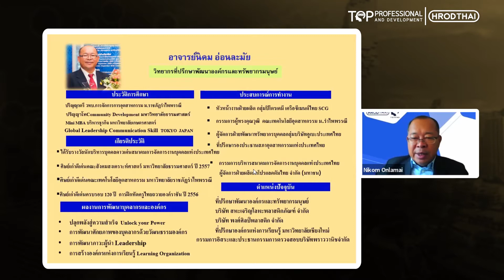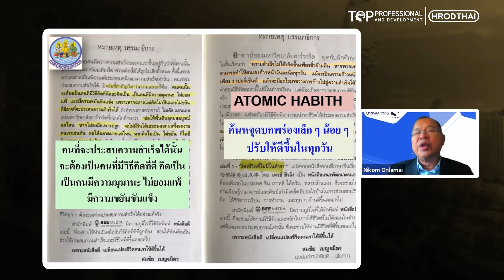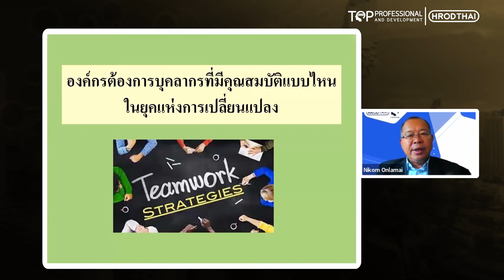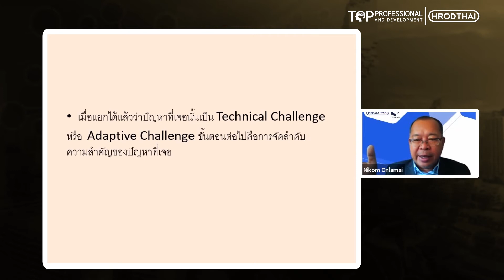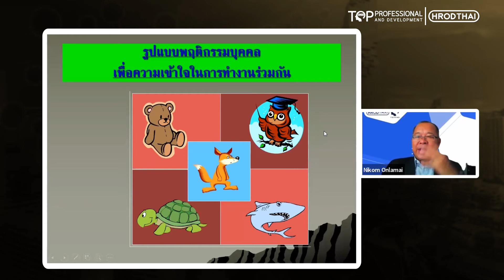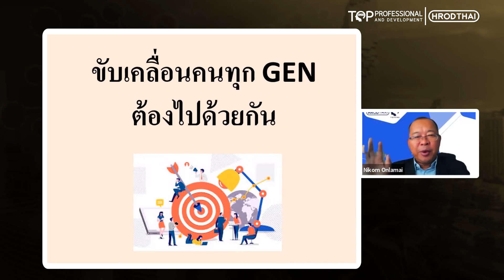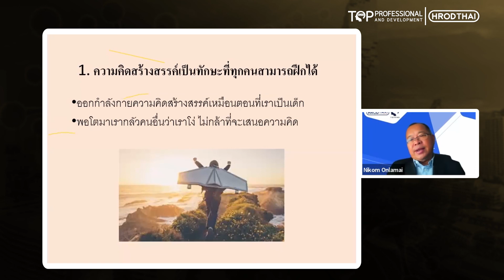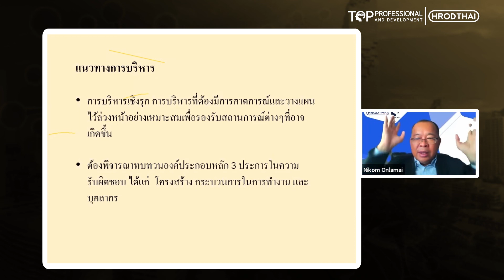ภาวะผู้นำกับการเปลี่ยนแปลงองค์กรหลังสถานการณ์โควิด | HRODTHAI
HRODTHAI
🚀คอร์สอบรมหลักสูตร
Lesson
00:00 Intro
00:20 หัวข้อ : ภาวะผู้นำกับการบริหารการเปลี่ยนแปลงองค์กรหลังสถานการณ์โควิด
04:36 การสร้างแรงจูงใจในการทำงานให้บรรลุผลสำเร็จ
07:38 New Normal
12:36 สถานการณ์ VUCA World
13:51 วิถีปกติถัดไป Next Normal
17:06 ผู้นำจะปรับตัวและบริการองค์กรให้เติบโตได้อย่างไรในโลคยุค Next Normal
27:14 สมดุลชีวิต
43:00  องค์กรต้องการบุคลากรที่มีคุณสมบัติแบบไหนในยุคแห่งการเปลี่ยนแปลง
46:50 เปลี่ยนมุมมองทรัพยากรบุคคลสู่ยุค 4.0
58:18 ภาวะผู้นำ ( Leadership )
1:16:00 กรอบความคิดการเติบโต Growth Mindset
1:24:09 รูปแบบพฤติกรรมบุคคลเพื่อความเข้าใจในการทำงานร่วมกัน
1:30:08 การบริหารเชิงกลยุทธิ์
1:47:39 Innovation
2:21:37 Kaizen
2:23:30 การทำงานเชิงรุกหรือพฤติกรรมเชิงรุก Proactive Habits
🔥สนใจอบรมหลักสูตรเกี่ยวกับการองค์กร(HR) และพัฒนา Skill ต่างๆ
► คลิกเลย (มี Certificate ให้ทุกหลักสูตร)
◆ กลุ่มพูดคุยเรื่อง HR
รับข้อมูลข่าวสารอบรมหลักสูตรฟรีก่อนใครได้ที่ช่อง Youtube และ Facebook ที่ลิงค์ได้ล่างนี้ได้เลยนะ
◆ ช่องทางการติดต่อ

หลักสูตรอบรม
📞 : คุณกิ๊ก 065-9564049 (Public Training)
📞 : คุณต่าย 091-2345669 (IN-HOUSE Training)